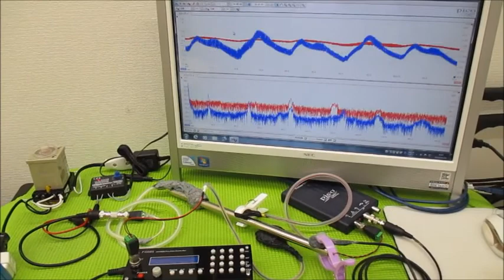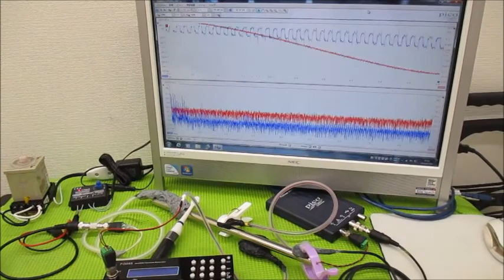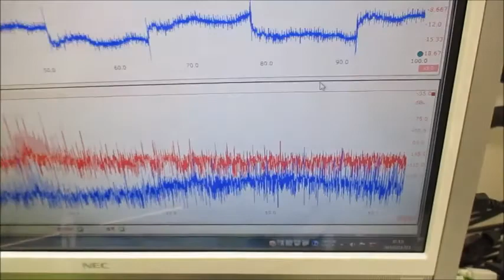新しい超音波制御技術（オリジナル超音波発振制御プローブ）